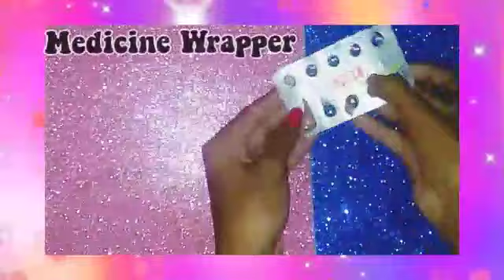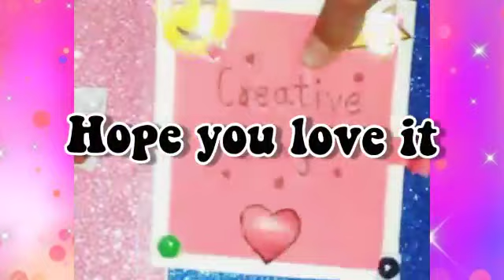DIY HOMEMADE STONE STICKERS WITHOUT GLUE GUN & STICKER PAPER // Creative Gargi